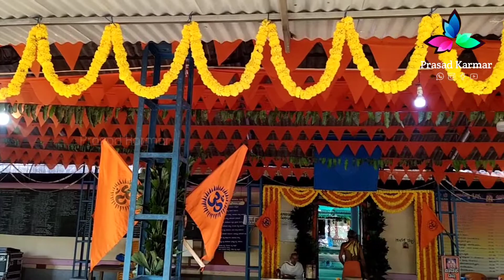ಶ್ರೀ ಮಹಾವಿಷ್ಣು ಕ್ಷೇತ್ರ ಕಾರ್ಮಾರು ವರ್ಷಾವಧಿ ಜಾತ್ರಾ ಮಹೋತ್ಸವ 2022 | Mahavishnu Kshethra Karmar, Manya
ಮಹಾವಿಷ್ಣು ಕ್ಷೇತ್ರ ಕಾರ್ಮಾಯರು  ವರ್ಷಾವಧಿ ಜಾತ್ರೆ ಮಹೋತ್ಸವ 2022 | Mahavishnu Kshethra Karmar, Manya

Prasad Karmar
Karmar Prasad
Prasad Karmar K
Prasad
Karmar,Manya